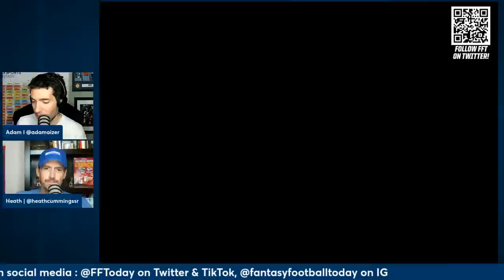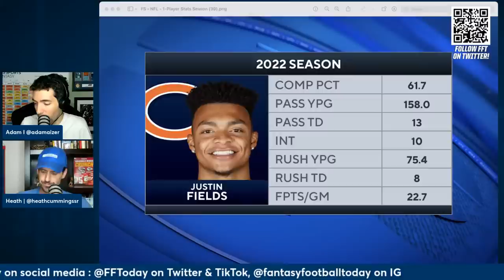Fantasy Week 14 League-Winners, Playoff Strategy, TNF Preview | 2022 Fantasy Football Advice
*Timecodes Below

The FFT Crew discusses potential league-winner players, playoff strategies, and previews Thursday Night Football, Raiders at Rams.

0:00 Intro

2:17 Injuries, News and Notes

6:58 Jerry Jeudy

9:58 Garrett Wilson

11:10 Christian Watson

12:38 Raachad White

16:40 Mark Andrews

18:10 Ezekiel Elliott/Tony Pollard

20:09 James Conner

21:10 Justin Fields

22:40 Tua Tagovailoa/Derrick Henry

26:38 Travis Etienne

28:07 Audience Winners

32:32 TNF Preview: Raiders at Rams

43:00 Fill in the Blank

50:22 Fantasy Cops

In-season schedule on CBS Sports HQ:
10AM-1PM ET, Sun